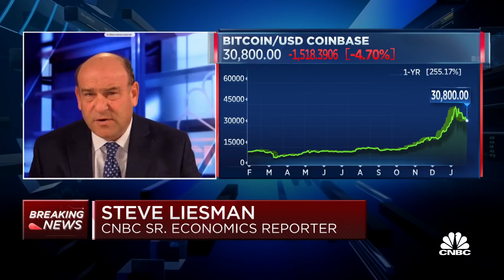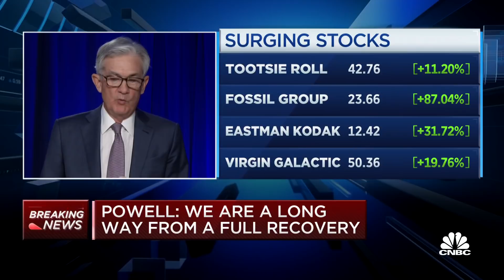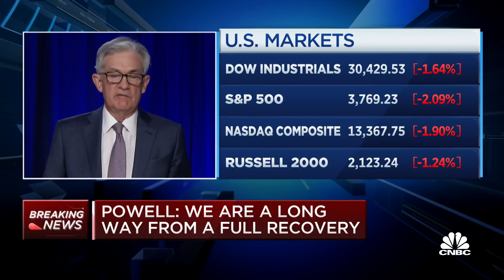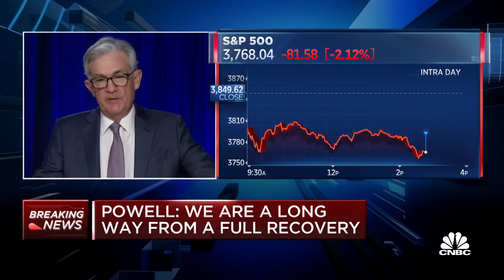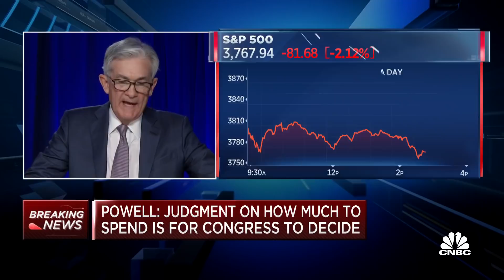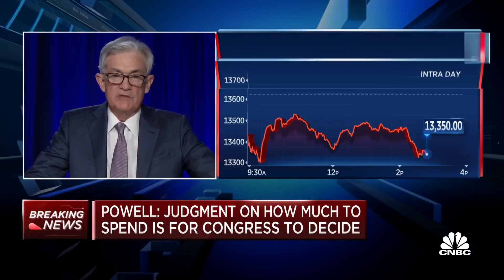Fed chair Jerome Powell on the necessity of a forceful response to the pandemic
Fed Chair Jerome Powell responds to questions after the decision to leave rates unchanged.

Powell said he expects to see inflation readings tick higher in the coming months because of low prices last year during the start of the pandemic and a potential burst in consumer spending as vaccines allow the economy to reopen further. However, the spike in inflation would likely be “transient,” Powell said.

“We’re going to be patient. Expect us to wait and see and not react if we see small, and what we would view as very likely to be transient, effects on inflation,” Powell says.

Powell reiterated that the Fed would allow inflation to rise above 2% for some time.